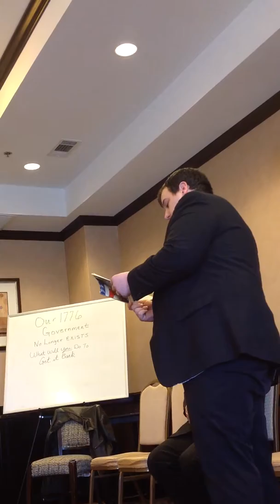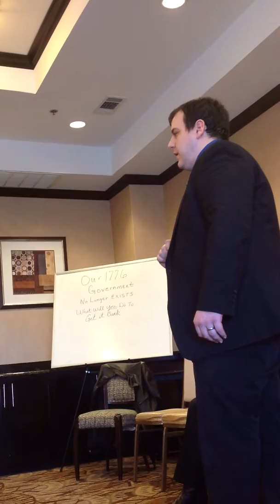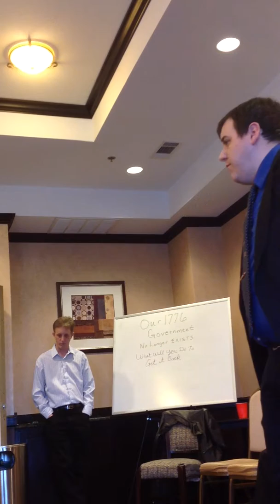Harrison Whitaker for Congress at the Town hall meeting 02/08/2014 Campaign Speech.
The candidate, Harrison Whitaker, was solid on his speech. I think he would do great getting in Congress. Someone who will go in and donate half of the salary back to the treasury while going above and beyond for his elected position deserves some gratitude. I think it is time for Kay to start looking over her shoulder and hand over the gavel.

We all know freedom isn't free but it shouldn't cost us our liberties in order to pay the bill!